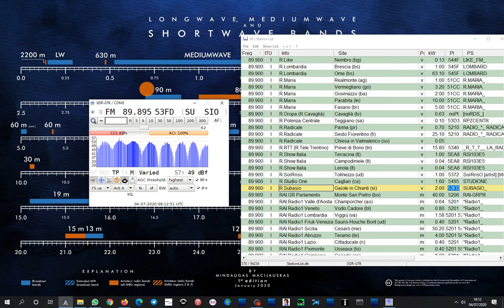E-Skip 89.9 Radio Subasio, Gaiole in Chianti/Monte Luco (Italia) - Baeza (Spain) 1398 km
Aperture 4.7.2020@08hUTC
Directive 4 elements 6,5dB horizontal polarization
Receiver: Sony XDRF1-HD + Sony GTK